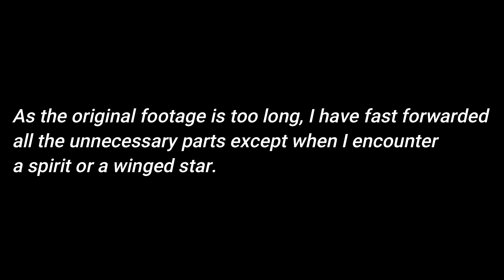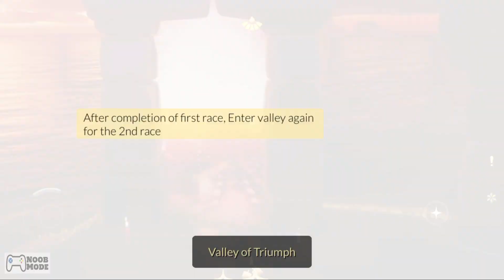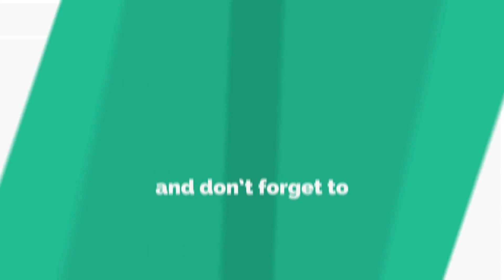Sky Cotl - Valley of Triumph - All Spirits Complete Guide | Noob Mode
Sky: Children Of The Light All Spirit Emotes and Stars in Valley of Triumph
Timestamps
Spirits:
Hands on Hips stance 1:47
Arms crossed stance: 4:40
Yay!! or Cheer emote 6:34
Stand by Hand emote 9:08
Manta call voice 11:32
Bow emote 13:48
Back Flip emote 14:49

Stars:
1st Star 1:07
2nd Star 3:17
3rd Star 3:39
4th Star 5:07
5th Star 5:25
6th Star 6:18
7th Star 11:04
8th Star 11:18
9th Star 14:18
10th Star 14:43
11th Star 17:25

Noob Mode

Video Link httpsyoutu.begZlDn4EmTvo